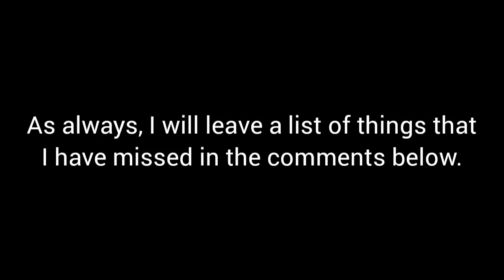Car Parking Multiplayer | New Beta Update (1 New Car, Map Revamps, New Features and Many More!)